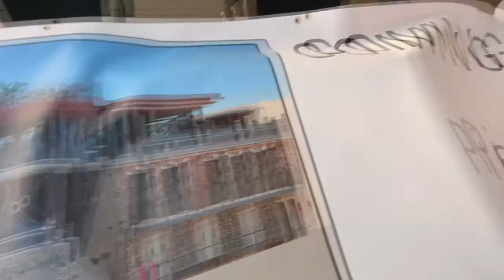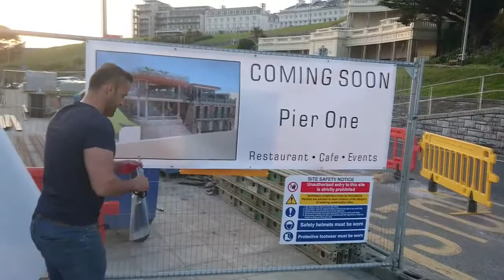Pier One in Plymouth, UK - Opening Soon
Ocean Grill owner Yaz shows us around the progress of the construction of his new venue soon to be called Pier One.